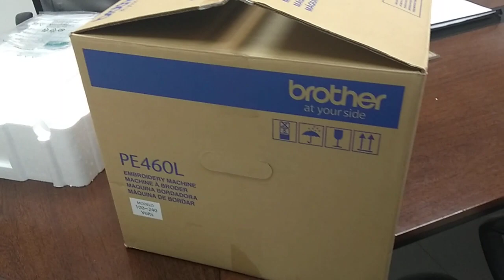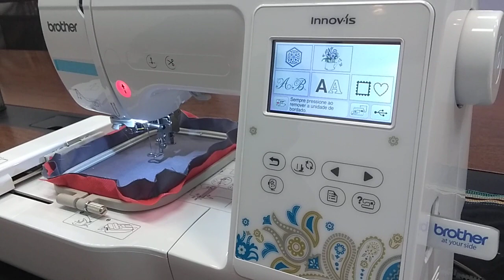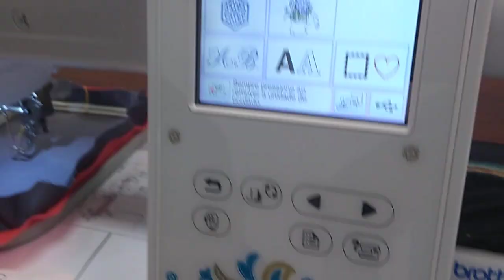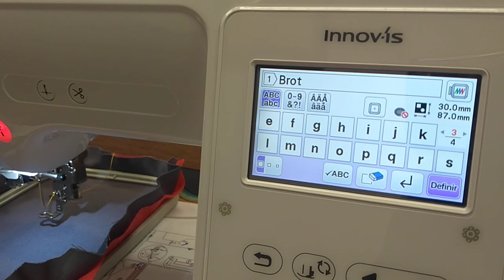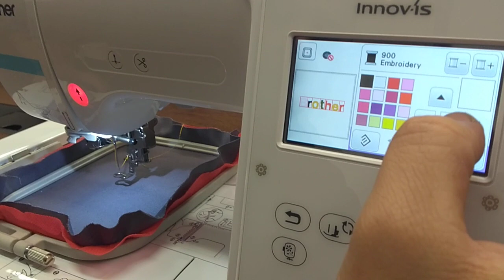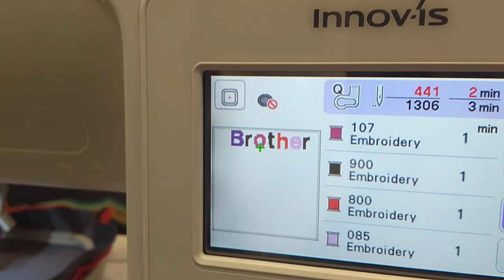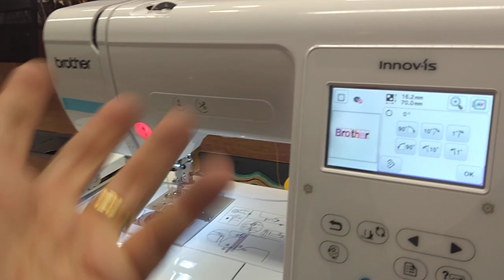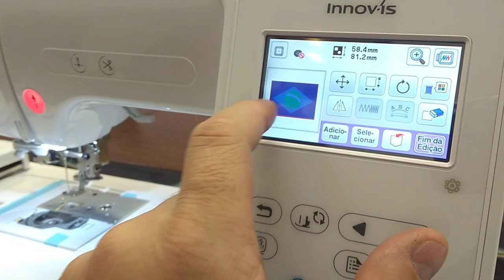Brother PE460LDV - Demostração Painel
Compacta e de fácil utilização, a PE460LDV tem uma área de bordado de 100mm x 100mm, Tela LCD sensível ao toque, Edição direta na tela, Fácil colocação de linha na agulha, Fácil enchimento da linha inferior, Bobina de fácil colocação, Botão de corte, Porta USB e 80 desenhos bordados inclusos. Agora criar bordados ficou mais fácil do que nunca!
Edição direta na tela
Área de bordado de 100mm x 100mm
Fácil colocação de linha na agulha
Porta USB e 80 desenhos bordados inclusos